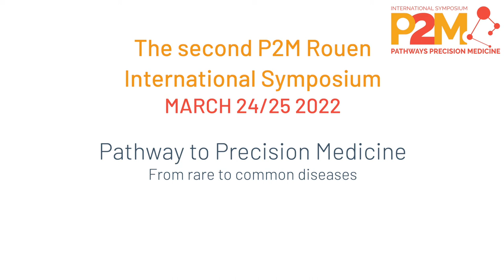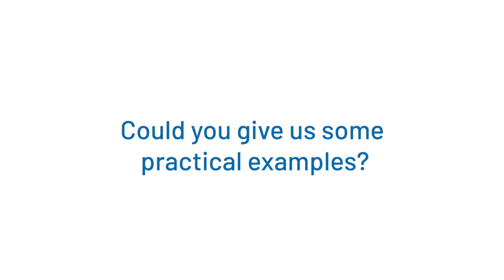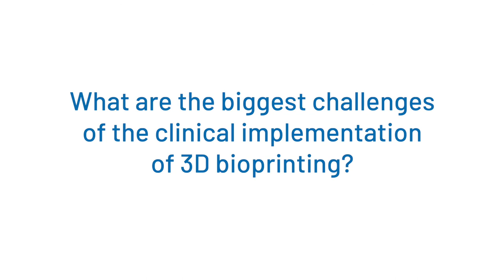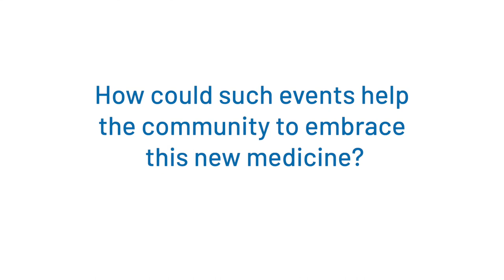Interview of Prof. Shrike Zhang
Interview of Prof. Shrike Zhang, Harvard Medical School, Cambridge, USA.
The 2nd P2M Rouen International Symposium "Pathway to precision medicine".

Summary :

0:31 : How would you define biofabrication ?
1:05 : What are the main promises of biofabrication for precision medicine ?
2:18 : Could you gives us some practical examples ?
3:03 : What is the timeframe for you to be able to biofabricate an entire organ ?
3:33 : What are the biggest challenges of the clinical implementation of 3D bioprinting ?
4:15 : How do multidisciplinary teams are shaping medical schools ?
5:22 : How could such events help the community to embrace this new medicine ?

Realization: Direction of communication
Mathilde LAPOTRE - Christophe DUVAL - Frédéric LEMONSU - Jennifer LIOT